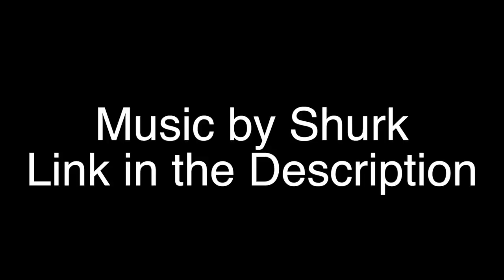Murder Time With Gat: Saint's Row IV Part47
Time to catch up with Gat. What better way than a murderous game show.